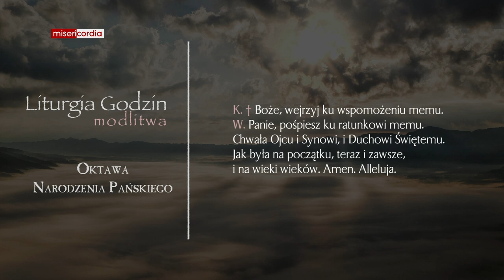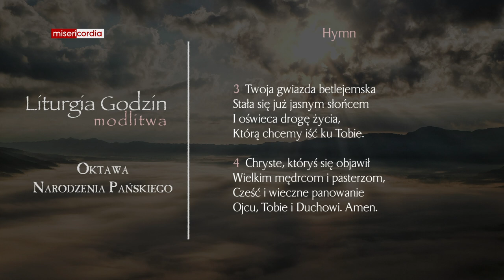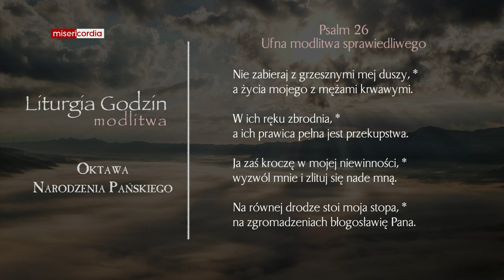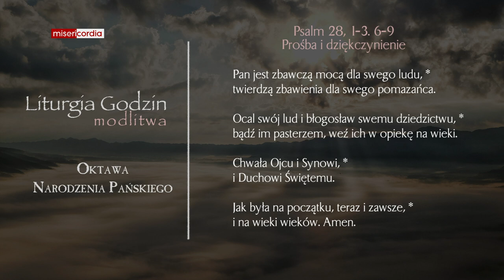Liturgia Godzin | Modlitwa Południowa | Oktawa Narodzenia Pańskiego